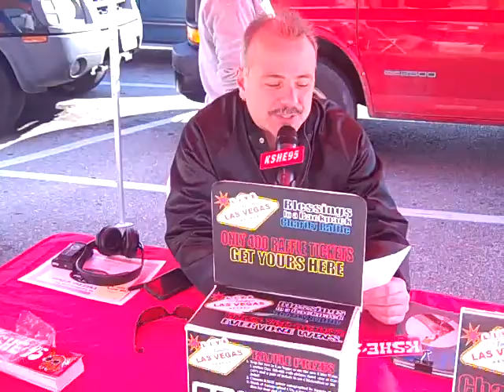KSHE95 Remote 11/22/2009 pt.3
Guy Favazz aka "the Mighty Favazz" doing a live broadcast this weekend while collecting donations for the "Blessings in a backpack" charity to help children of low income families with food for the weekends.